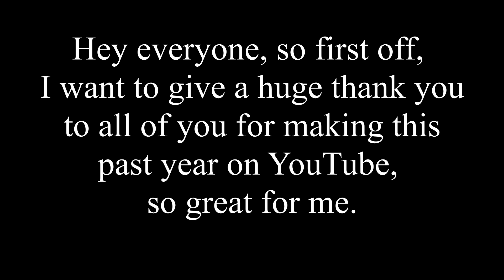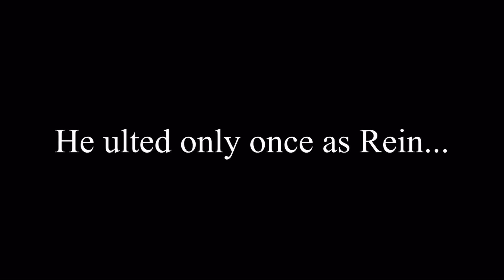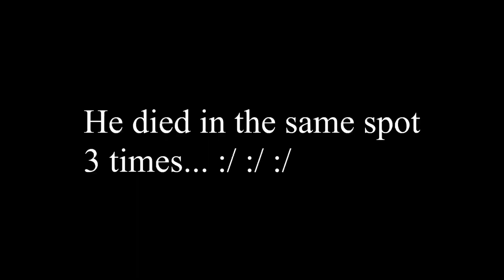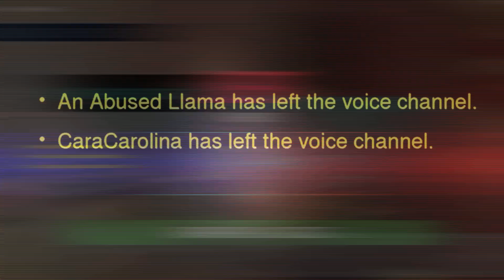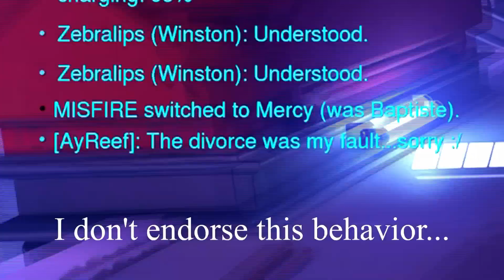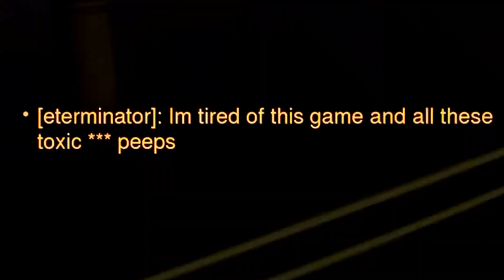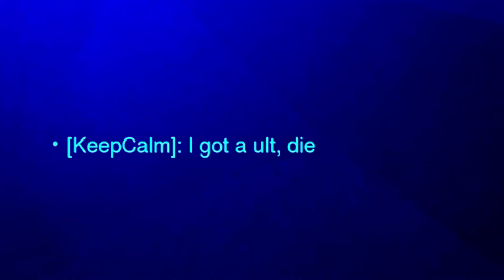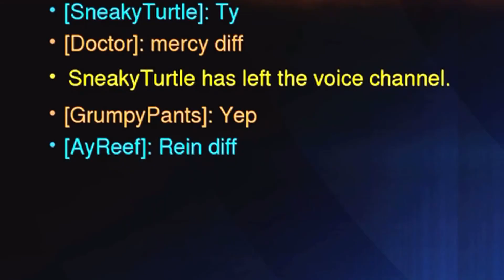100 Minutes of Toxic Players Fighting, Raging, and Tilting in Overwatch, Best of AyReef 2021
2021 was an eventful year with a bunch of ups and downs!

Here are some of the more toxic encounters that I've had in Overwatch over the past year, all put into one video!

Hope you all enjoy! Here's to a great 2022!

Chapters:
00:00 - Intro
00:56 - 1/3/21
03:27 - 1/11/21
06:07 - 1/17/21
09:11- 1/25/21
11:05 - 1/31/21
16:23 - 2/8/21
23:20 - 2/15/21
27:05 - 2/22/21
30:50 - 3/1/21
33:05 - 3/24/21
36:27 - 4/5/21
38:11 - 4/19/21
39:50 - 4/27/21
42:37 - 5/5/21
43:24 - 5/28/21
44:00 - 6/14/21
45:08 - 6/29/21
46:36 - 7/7/21
49:37 - 8/6/21
55:33 - 8/22/21
01:01:39 - 8/31/21
01:10:36 - 9/15/21
01:13;53 - 9/30/21
01:18:03 - 10/29/21
01:19:40 - 11/15/21
01:22:02 - 11/24/21
01:25:41 - 12/10/21
01:30:22 - 12/25/21
01:36:26 - Outro

Overwatch
Overwatch Rage
Overwatch Toxic
Overwatch Toxicity
Toxic Overwatch
Toxic Overwatch Teammates
Overwatch Competitive
Overwatch Console